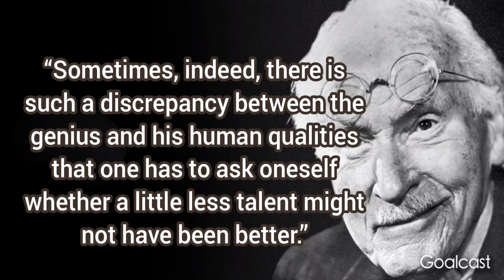If a man knows more than others he becomes...? Carl Jung Quotes of Life | Life Changing quotes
t#quotes
Copyright info:
* We must state that in NO way, shape or form
am l intending to infringe rights of the copyright
holder. Content used is strictly for research/
reviewing purposes and to help educate. All
We hope you enjoyed this Wise Life Quotes, a lot of work has been put into it.